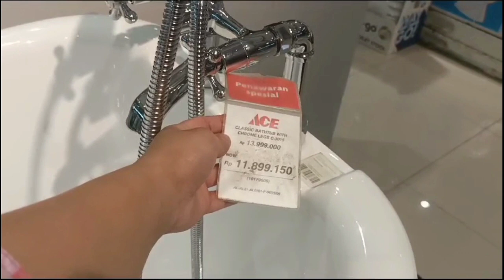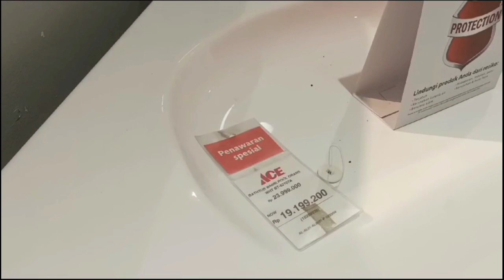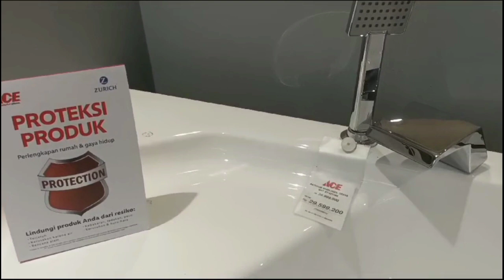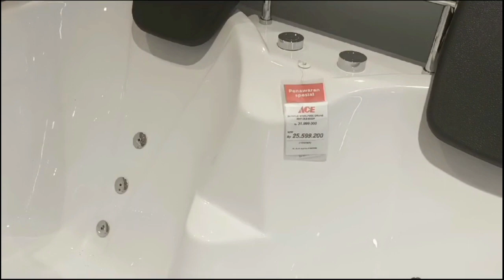Vlog‼️A beautiful Supermarket In Indonesian 🇮🇩🇮🇩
In this video we show a beautiful supermarket in Jakarta in Indonesian 🇮🇩🇮🇩